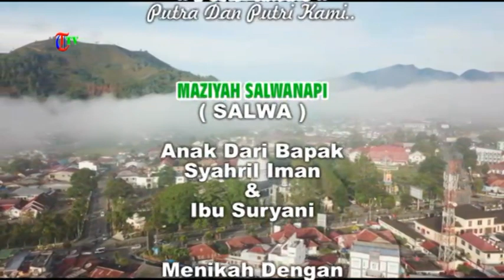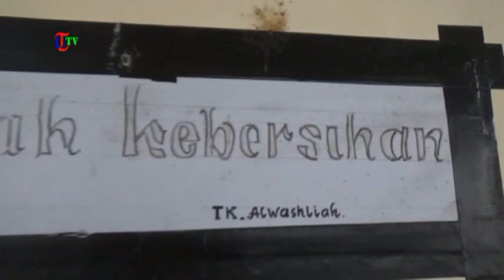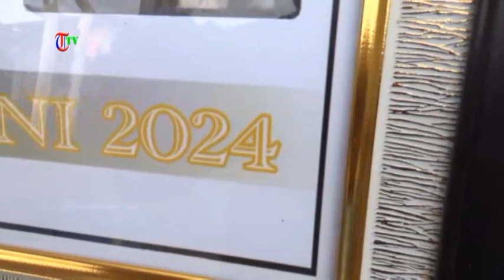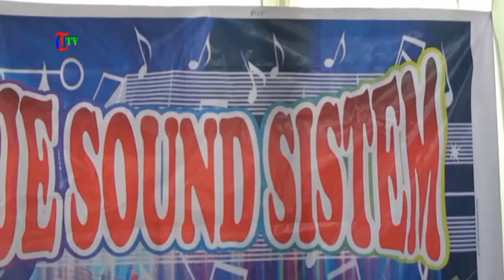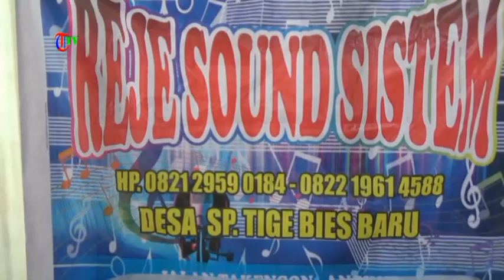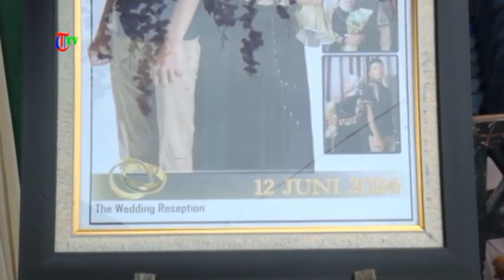Nikahan Salwa & Haili.Bies Baru.Aceh Tengah.Takengon 12 6 2024Part1